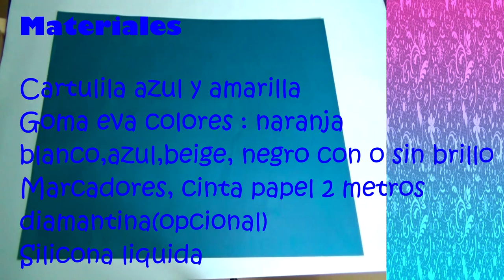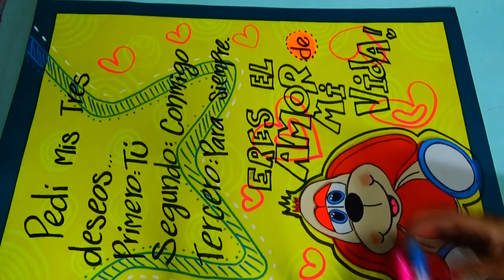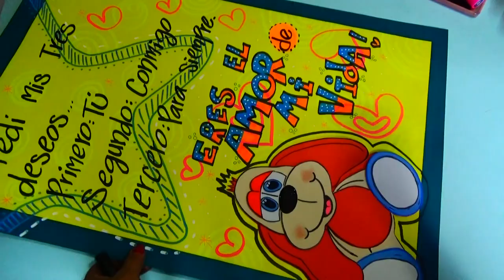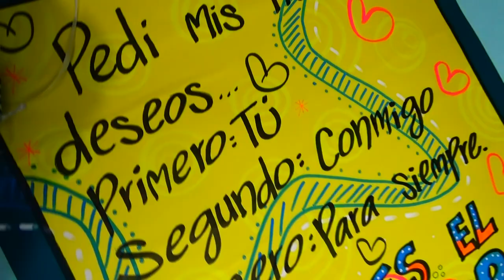Tarjeta de Amor - Love card - creaciones betina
En este vídeo explico paso a paso como hacer una TARJETA DE AMOR, la cual puedes personalizar para una ocasión con imágenes o fotos y así sorprender a tu novio con este lindo detalle!

Hasta pronto, un abrazo para todos.